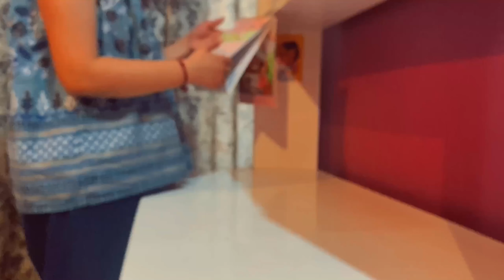Clean & organise my desk with me🧹Aesthetic & satisfying ✨🧺Desk setup🖥️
Heylos💜I hope you all are spending cozy life and staying safe at your place:)
I am back with another vlog🚧In this vlog lets clean together 🧹 I filmed this video so i had some motivation to clean my desk🧺I hope you are having an amazing day whenever you are watching this 📺 and gave you some cleaning motivation 🧽
If you think that the video is good, it will be encouraging if you give it a high rating, Thank you🍑
Turn on the little bell for notification and be the first one to watch my cozy heart tales 🧣

c( づ♡

xoxo,
Lakshi

What is use to film 🎥:
Camera: iPhone 11
Editing app: InShot, foodie